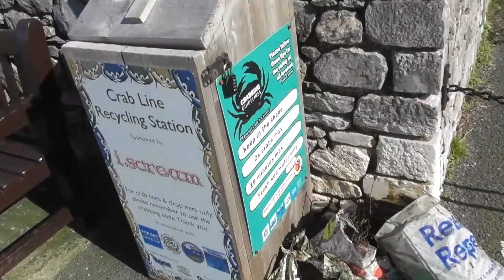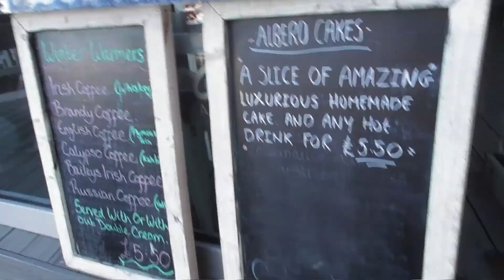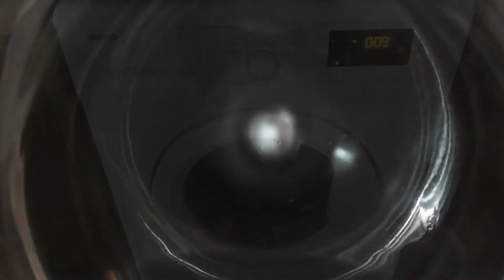Bear's Bites 04/03/2022 Part 5 of 5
Bear's Bites 04/03/2022 Part 5 of 5 (Includes harbour-floor, crab-nets, quayside)